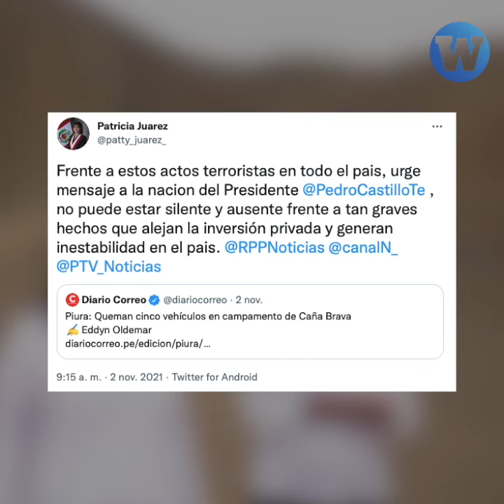Piura: Incendio en empresa del Grupo Romero afecta a familias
Incendio en empresa del Grupo Romero afectó a más de 150 viviendas en Piura. El fujimorismo y algunos medios terruquearon a vecinos que protestaron contra los constantes incendios.